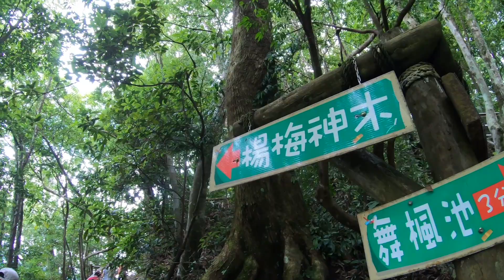TW Vlog #21︱遠離都市去馬武督探索森林🌳吸收芬多精～享受綠光森林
有時候就是想要遠離人群 遠離都市 遠離台北 遠離手機 遠離社群媒體，暫時拋下紛擾和煩惱被大自然擁抱，也擁抱大自然☺️真的是一走進馬武督探索森林，就有一種被滿滿芬多精環繞的感覺，身邊都沒有人經過的時候，就只有蟲鳴鳥叫，一眼望去都是又高又綠的樹木們🌳超適合假日來個半日遊～